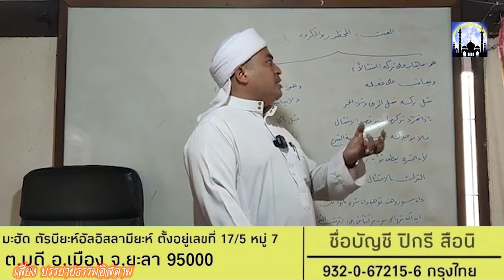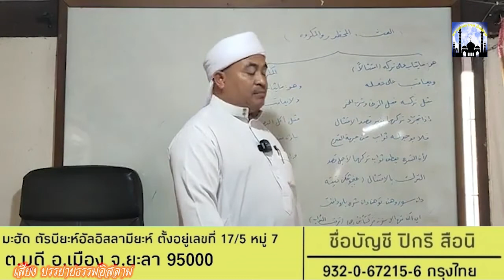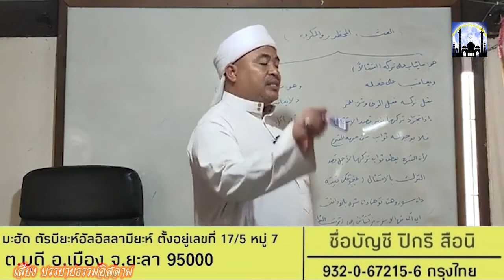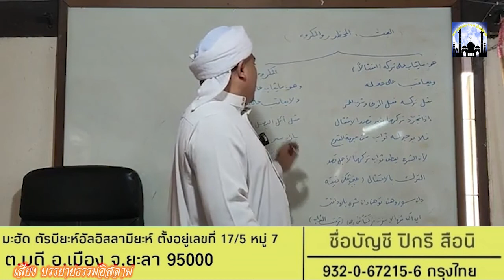[สอนกีตาบ] บาบอฟิกรี ปอเนาะพงยาวี 27-06-65 (เช้า)